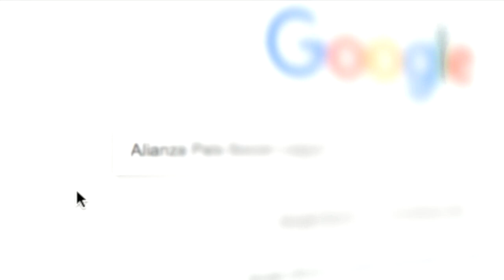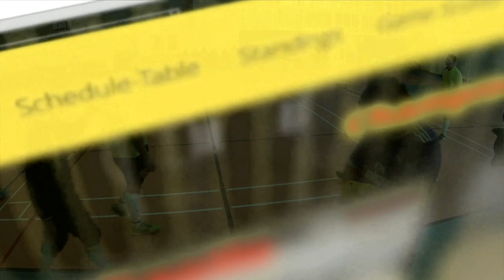Sur Latino vs Diablos Rojos 4